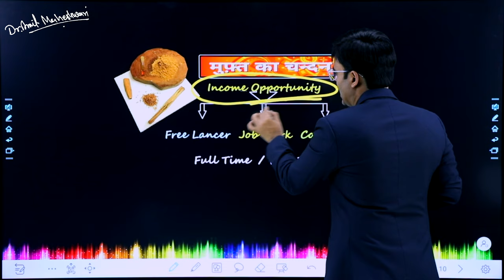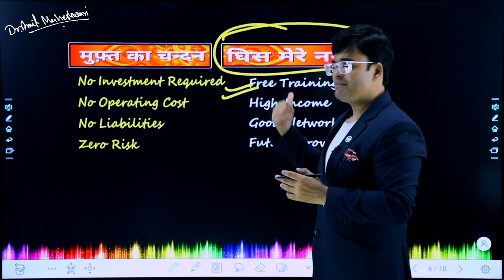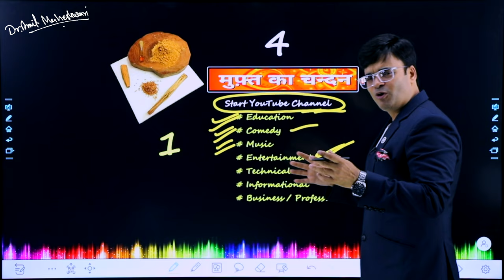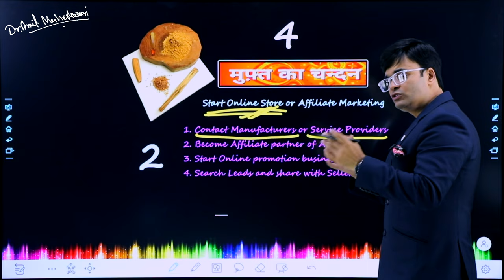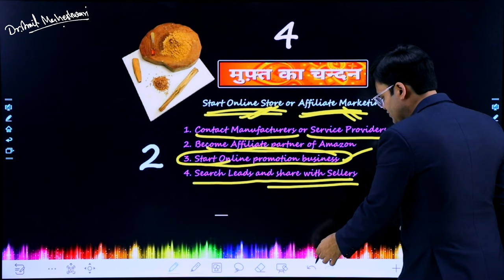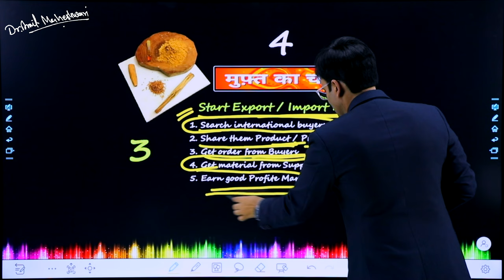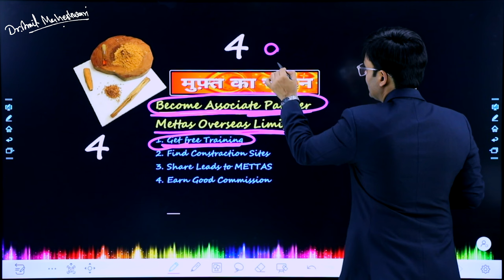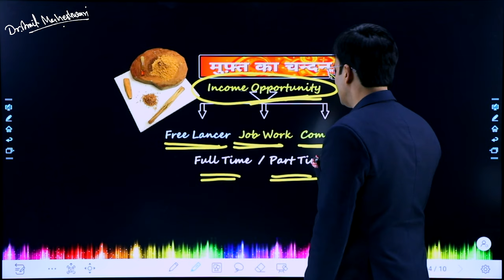Learn To Earn Money | मुफ़्त का चन्दन घिस मेरे नन्दन | Dr. Amit Maheshwari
In This Video You Will Learn How You Can Earn Money By Many Ways And Some Tips And Tricks Through Which You Can Do Your own Business  Without Investment.